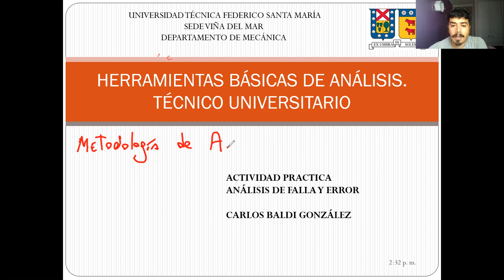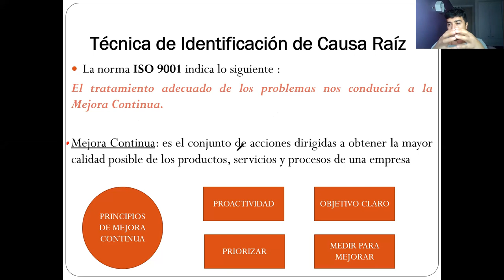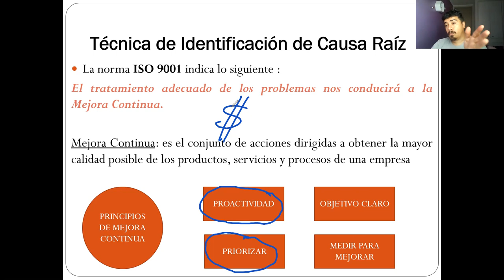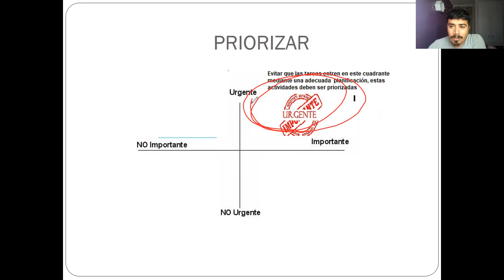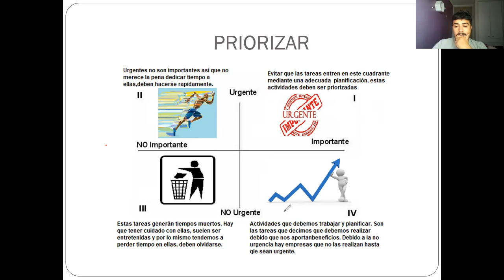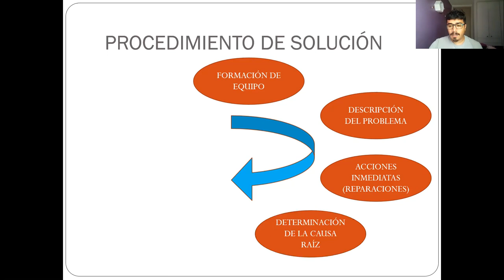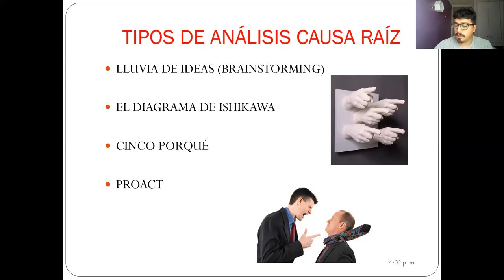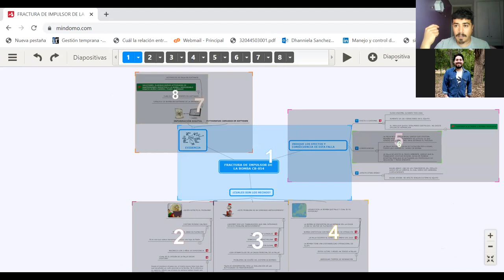Clase_12-04-2012_Paralelo 301_Practica_Análisis de Falla y Error